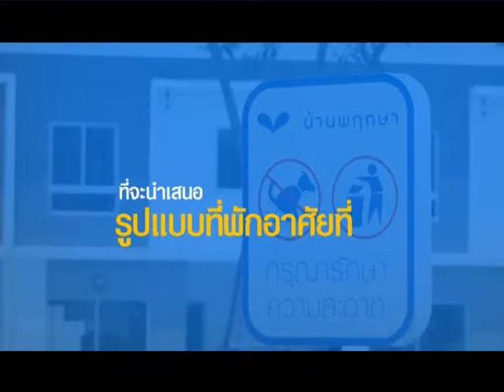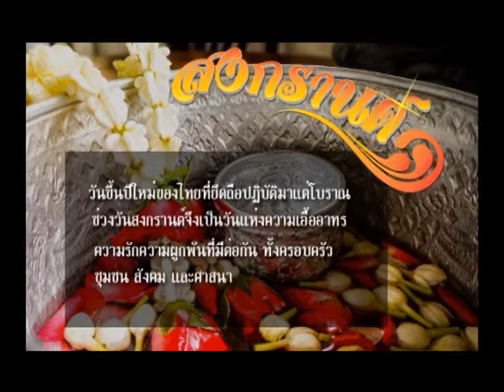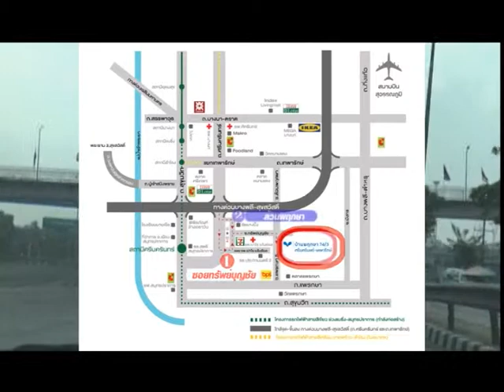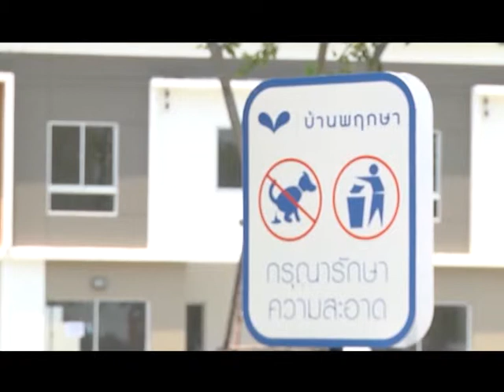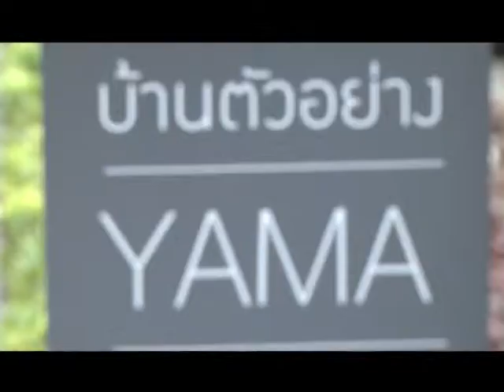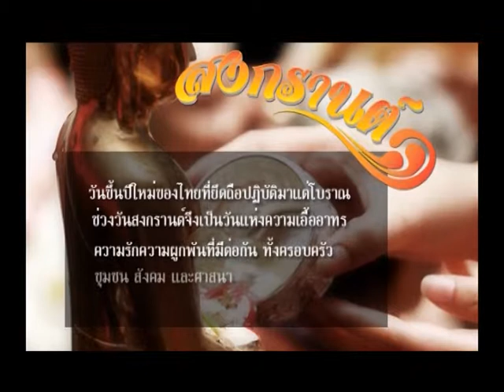landandhome 15 04 2558